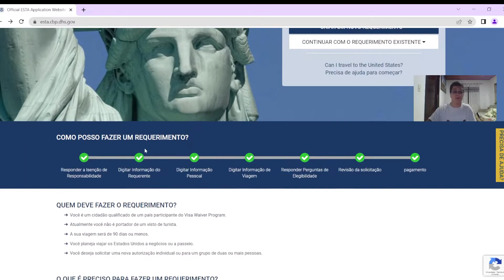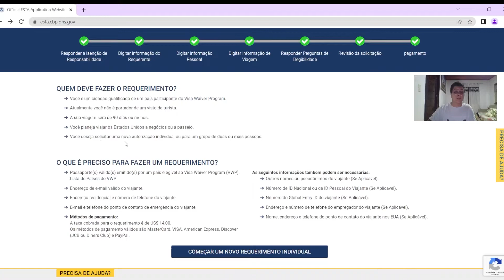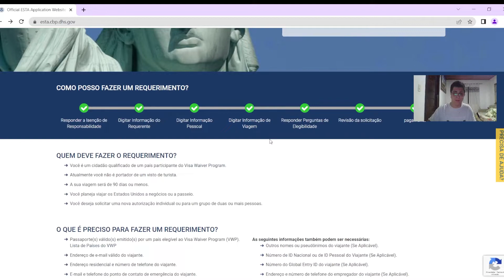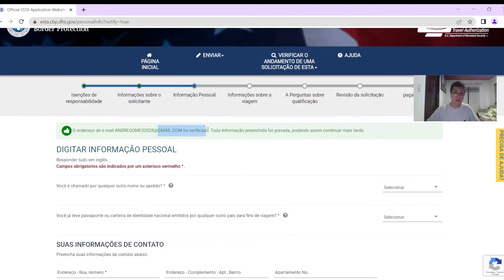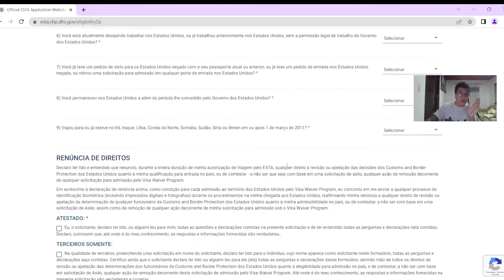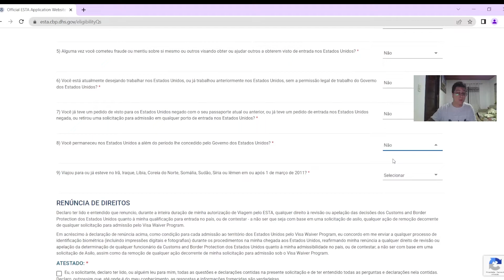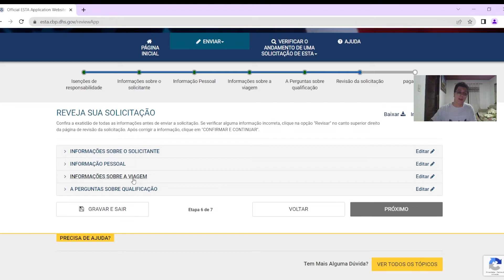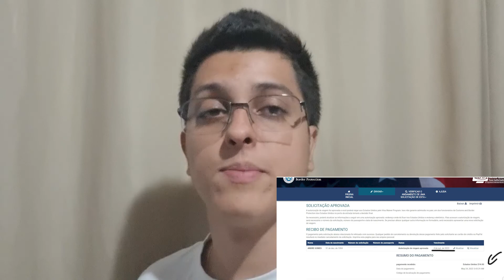Como ir para os EUA SEM VISTO LEGALMENTE !!!! Conseguindo ir aos EUA pelo E.S.TA.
Aqui eu falo tudo sobre o E.S.T.A. quer é uma permissão para viajar aos EUA, para todos os cidadãos dos países que fazem parte do a Visa Waiver Program, mais conhecido como VWP.
Essa permissão te dá até 90 dias para turistar ou começar a sua documentação para trabalho no então país das oportunidades.

Quer trocar uma ideia, informações sobre Lisboa e PT em si, e mais aventuras ?

Você é um cidadão qualificado de um país participante do Visa Waiver Program.
Atualmente você não é portador de um visto de turista.
A sua viagem será de 90 dias ou menos.
Você planeja viajar os Estados Unidos a negócios ou a passeio.
Você deseja solicitar uma nova autorização individual ou para um grupo de duas ou mais pessoas.
Realize seu sonho de ir aos EUA com um passo a passo muito simples e pagagando pouco!
Ir para os Estados Unidos sem visto e pagando pouco!
Permissão de ida para os Estados Unidos!

00:00 Intro ESTA
01:20 Como fazer o Requerimento